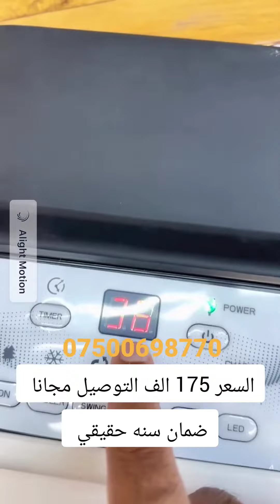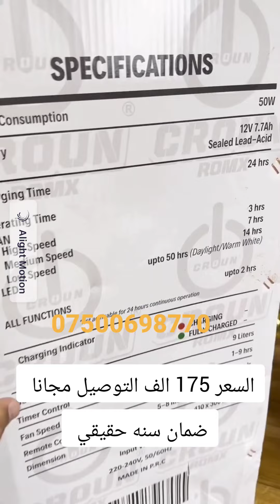مبردة شحن ماركة كراون الألمانية